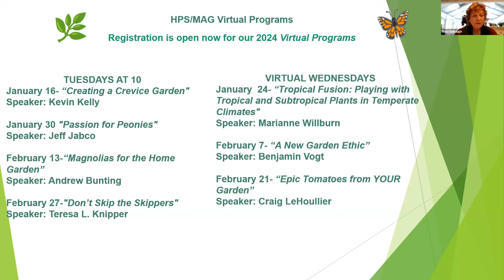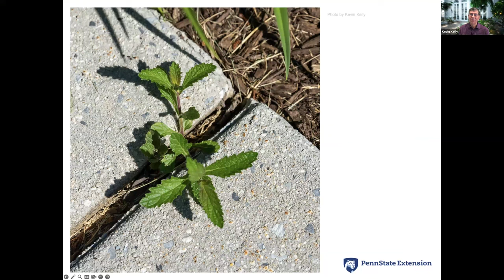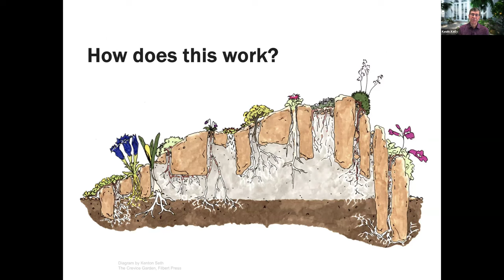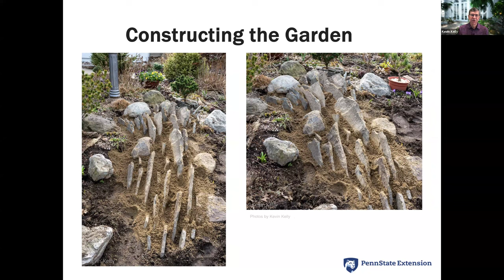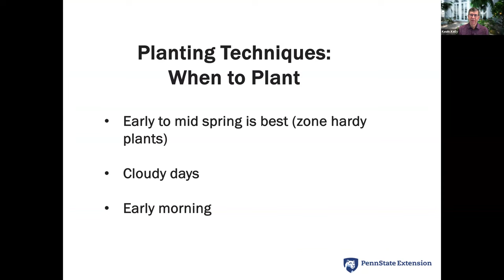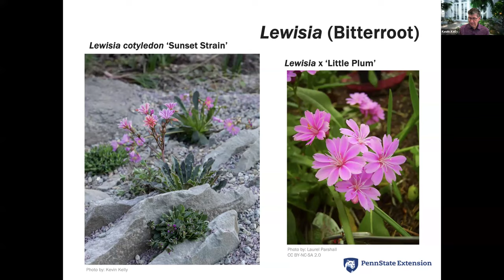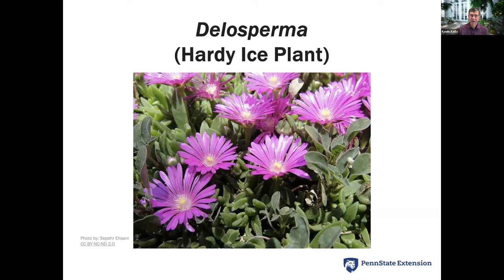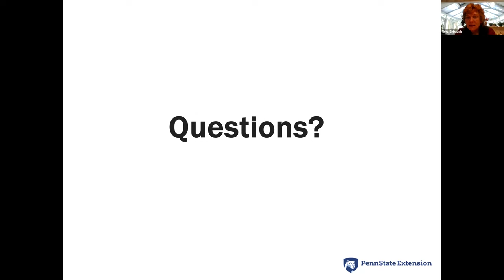How to Create a Crevice Garden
here has been a growing interest in crevice gardening, a kind of gardening that replicates the environmental conditions of exposed rocky places on earth. Interested in trying it but intimidated by the process? Don’t think you have the space in your modest garden? Join our friend, Penn State Master Gardener Kevin Kelly for a presentation about Crevice Gardening. He will take you through the process, step-by-step, and walk you through the crevice garden he created in his front yard. The same techniques can be used to create a crevice garden in a container. Kevin will also discuss the ideal ‘beginner’ plants that thrive in that environment.

We are lucky to have Kevin Kelly return for an in-depth look at creating a crevice garden. Kevin is a Penn State Extension Dauphin County Master Gardener. His career as a family physician has taught him the importance of gardening for both mental and physical well-being. He started to garden over 35 years ago and realized that developing a “green thumb” is all about persistence and not being afraid to make mistakes along the way. He has won two Blue Ribbons from the Pennsylvania Horticulture Society Gardening Contest and his garden has been included in multiple garden tours. His garden has also been certified as a Pollinator and Wildlife Habitat Garden by the Pennsylvania Master Gardener Program, the Manada Conservancy, and the National Wildlife Federation. He has turned his 1/3-acre suburban property into a garden to be enjoyed year-round.